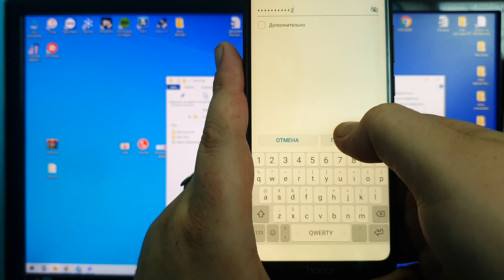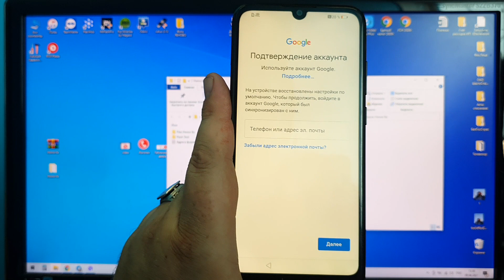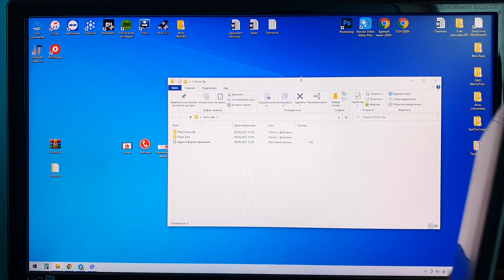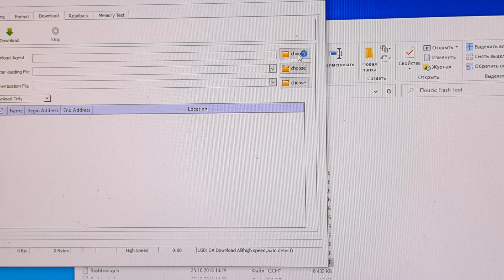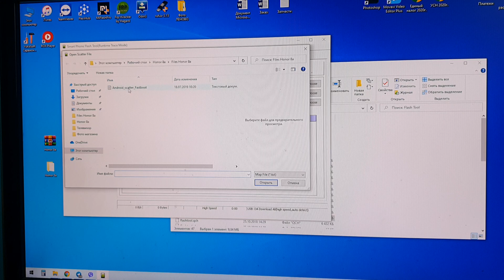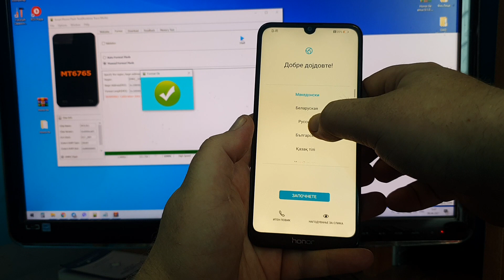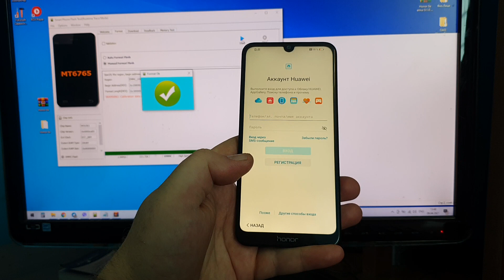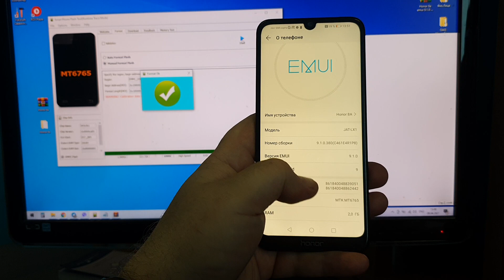Honor 8A FRP Bypass апрель 2021. Разблокировать графический ключ и аккаунт Google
В этом видео Я Вам покажу и расскажу, как обойти ввод аккаунта Google. Для этого, Вам необходимо скачать архив с программой и воспользоваться инструкцией из этого видео. Сразу предупрежу - Всё что Вы делаете, Вы делаете на свой страх и риск. Автор ответственности не несёт.